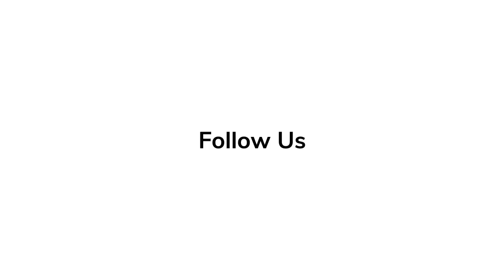Meet Ralph Fiennes' Barry 'DOLITTLE' Reactions | Robert Downey Jr., John Cena, Selena Gomez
17 January 2020

After losing his wife seven years earlier, the eccentric Dr. John Dolittle (Downey), famed doctor and veterinarian of Queen Victoria’s England, hermits himself away behind the high walls of Dolittle Manor with only his menagerie of exotic animals for company. But when the young queen (Jessie Buckley, Wild Rose) falls gravely ill, a reluctant Dolittle is forced to set sail on an epic adventure to a mythical island in search of a cure, regaining his wit and courage as he crosses old adversaries and discovers wondrous creatures.

Starring Robert Downey Jr., Antonio Banderas, Michael Sheen, Jim Broadbent, Jessie Buckley, John Cena, Harry Collett, Marion Cotillard, Frances de la Tour, Carmen Ejogo, Ralph Fiennes, Selena Gomez, Tom Holland, Rami Malek, Kumail Nanjiani, Craig Robinson, Octavia Spencer and Emma Thompson

Produced By Joe Roth, Jeff Kirschenbaum, Susan Downey

Executive Produced By Robert Downey Jr., Sarah Bradshaw, Zachary Roth